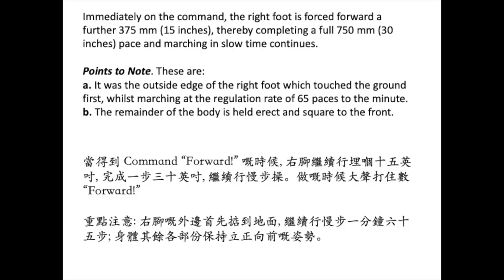Foot Drill Lesson 21 - Turnings to the Right and Left Flank in Slow Time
The next stage in foot drill is to learn the Right and Left Turns in Slow Time. The reason these movements are taught is to enable an individual or body of men to turn through an angle of 90 degrees to the right or left without first being halted, in a smart, uniform manner.